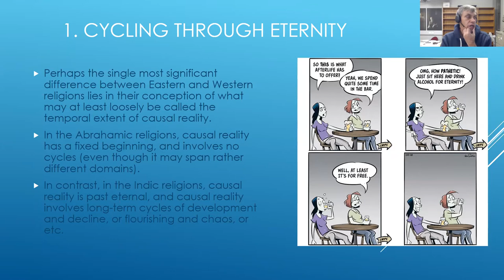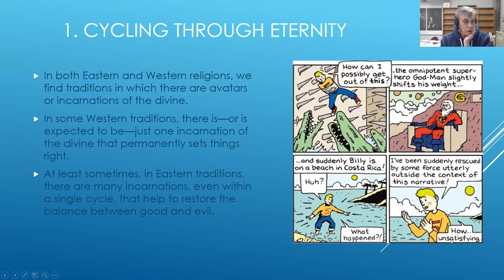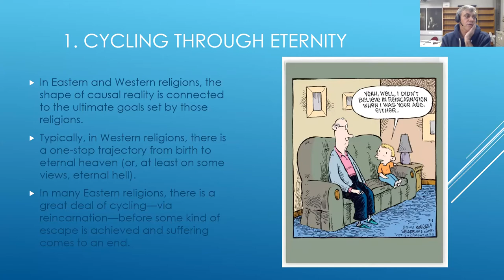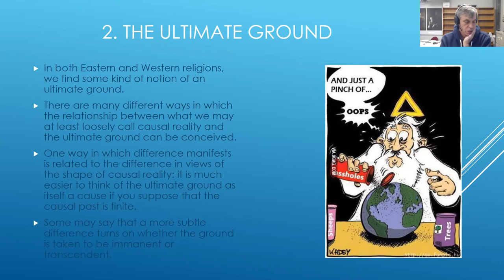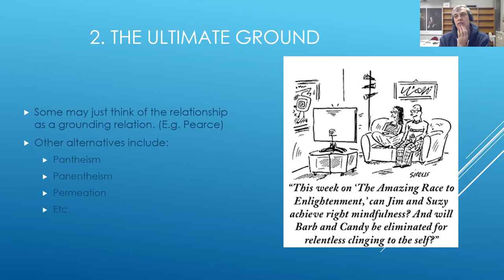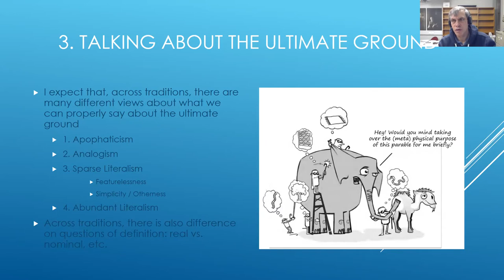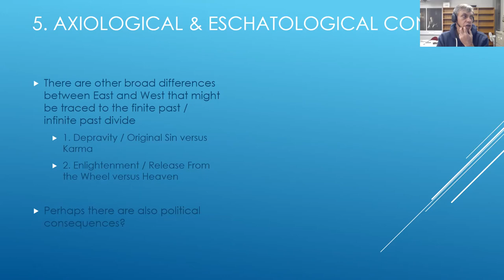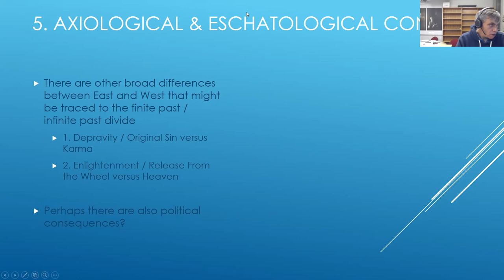1st Lecture on God and Vaiṣṇavism - Oppy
Graham Oppy (Monash University, Australia)
Thinking about God